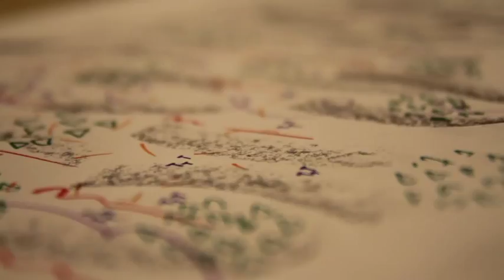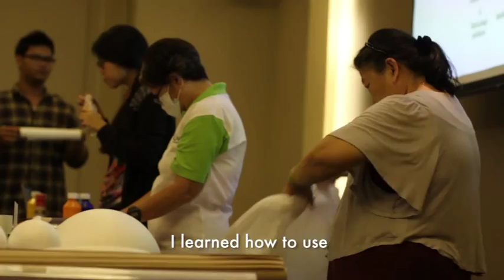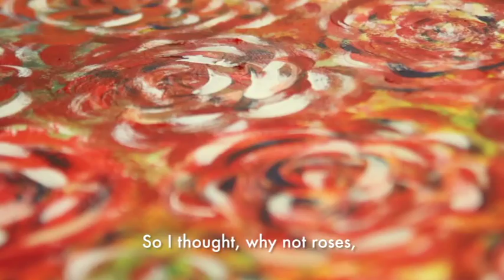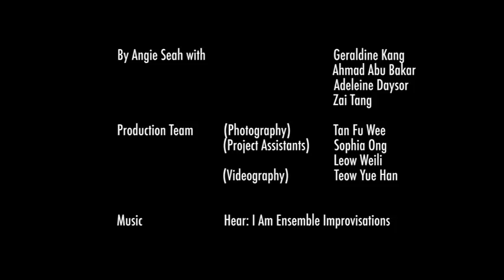Life Souvenirs (a Silver Arts Community Arts Project in 2014)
Life Souvenirs (生活小品) is a Community Arts Project (CAP) that provides a platform for seniors and young people to explore their sense of self through a creative process lead by artists.

Curator Angie Seah invited four artists working in different mediums to devise workshops in response to the theme of 'Interpretations of Self'. Each workshop series gave participants an opportunity to stimulate self-awareness, cultivate creativity and translate their life experiences into art.

In Geraldine Kang’s To see the world in a grain of self,senior and youth participants discovered how to create personal narratives through photography. Over the course of six sessions, each individual developed their own character and created props, producing a sequence of images that captured the essence of a story they wished to tell.

In Ahmad Abu Bakar’s Heirloom of Stories, seniors activated their hearts and hands through the making of sculptural ceramic art works. Shaping their individual pieces through a variety of hand-building techniques, heirlooms were created as a celebratory symbol of their life, to be passed down to the next generation.

In Adeleine Daysor’s Facets of Me, senior participants contemplated the many layers that make them who they are, through the creation of a mixed media self-portrait. Bringing personal objects and imagery as an initial source of inspiration, the group engaged in an intuitive process of image-making as a means of uncovering unexpected aspects of the self that emerge through art-making.

In Zai Tang’s Hear: I am, senior participants explored listening as a tool for awareness and sound as a medium for self-expression. Working together as a collective they attuned themselves to environmental listening, improvisational music strategies and graphic notation, culminating in a live performance of a collaborative composition.

In opening up their practice to communities, each artist developed a framework for those involved to engage with their creative self. The participants begin to uncover a new perspective on life as they take their initial steps on a liberating journey of artistic expression.

Life Souvenirs (生活小品) was commissioned by the National Arts Council in April - May 2014 as part of Silver Arts initiative.